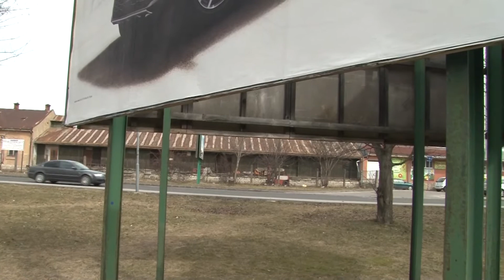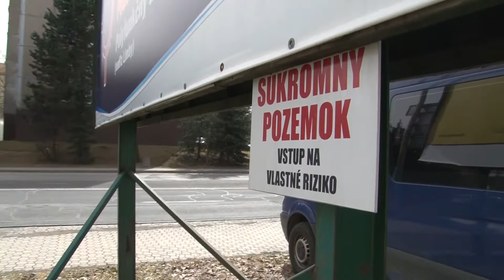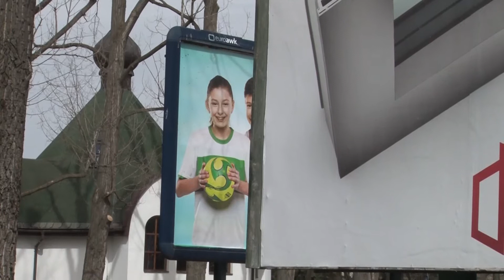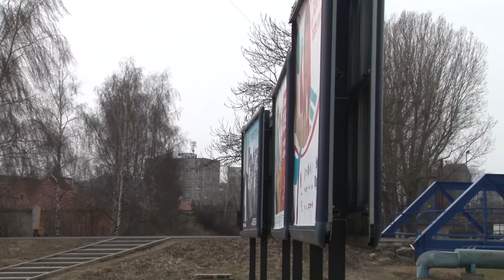Odstránenie nelegálnych reklamných pútačov